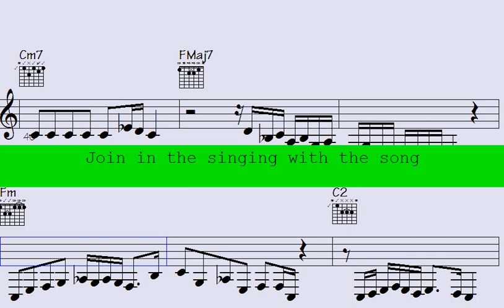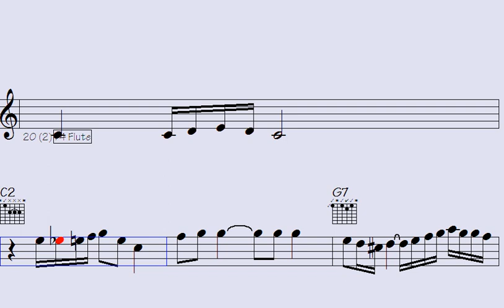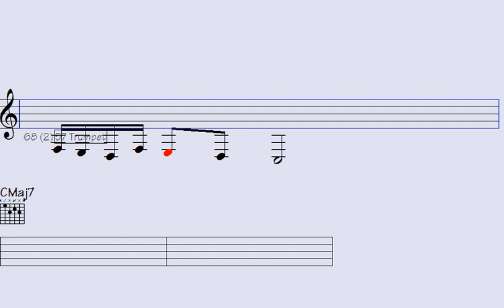🔀Unleashing Electrifying Melodies: Mind-Blowing Musical Licks in 'Skanky Scene'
"Experience an electrifying journey of mind-blowing musical licks in 'Skanky Scene,' a mesmerizing composition that will leave you spellbound. Immerse yourself in a world where melodies come alive, pulsating with energy and captivating your senses. This breathtaking musical creation will ignite your passion for music, pushing the boundaries of what you thought was possible. Get ready to be blown away by the sheer brilliance of 'Skanky Scene' and embark on a sonic adventure unlike any other. Don't miss this extraordinary masterpiece that will redefine your perception of music."

l2k 47-245